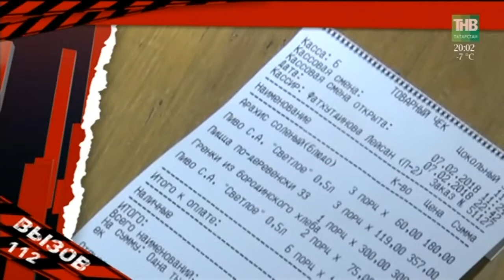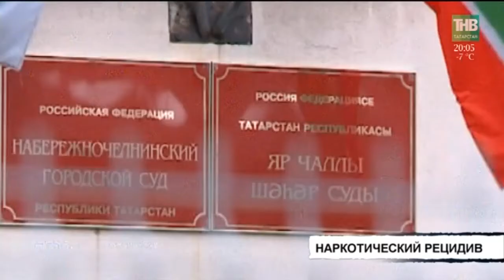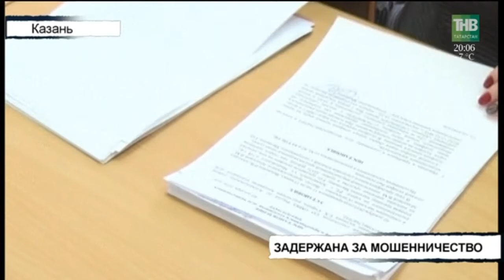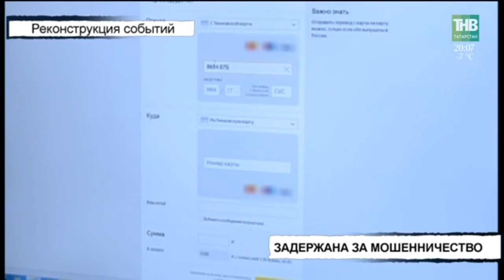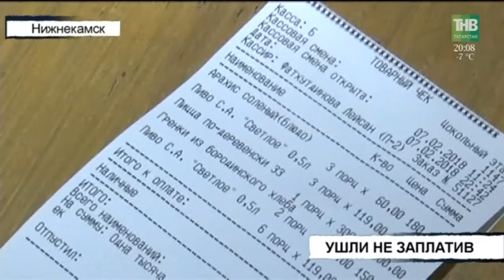Вызов 112 - 08/02/18 ТНВ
Координаты:
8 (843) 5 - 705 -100

Таяну ноктасы. В эфире: пн, вт, ср, чт - 19:00

7 дней. В эфире: вс - 19:30, 21:30